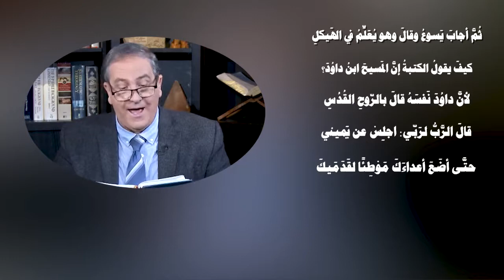533 لاهوت المسيح فى العهد القديم (2) مزمور110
عنوان الحلقة
لمشاهدة الحلقة كاملة تفضل بالضغط على هذا الرابط:
يمكنكم التواصل معنا مباشرة (بشكل شخصي) من خلال الضغط على أحد هذه الروابط التالية:
واتساب